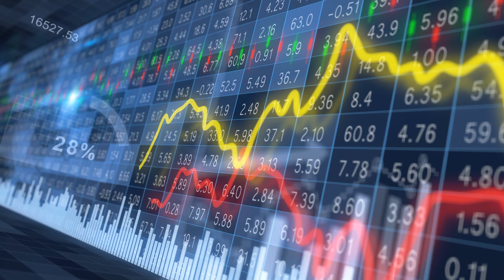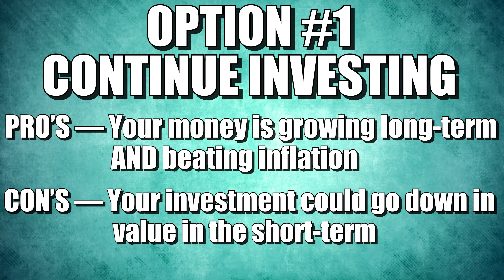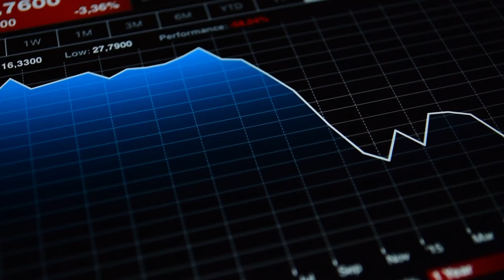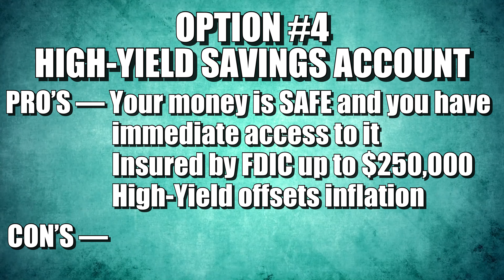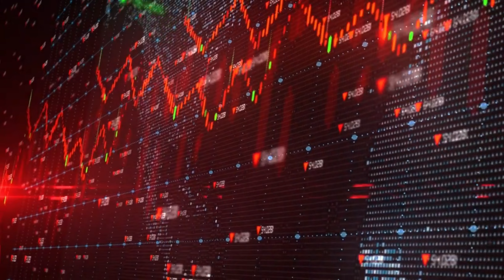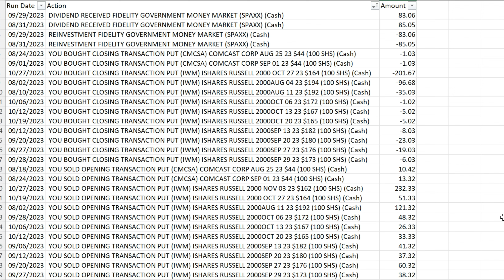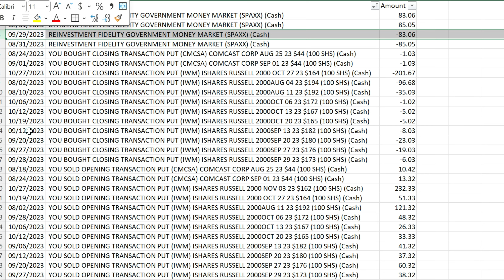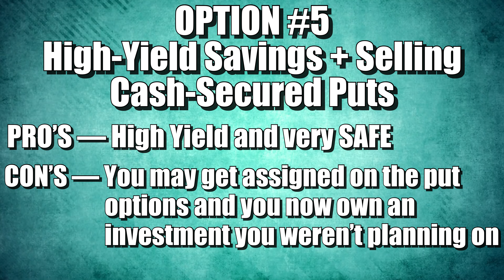5 Ways for Investing Cash During Extreme Stock Market Volatility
Make sure to check out @laurelroad and see if their High-Yield Savings Account is right for you.
Being a Laurel Road member with a High-Yield Savings Account will definitely give you peace of mind. Keep your savings save and set yourself up for future success.

In this video we are talking about 5 different ways for investing cash when we are dealing with a turbulent stock market and lots of volatility. With investing cash, you have a few options and we will explore 5 of them.

Leave Me a Voice Message with a Question and it may be featured in a future video